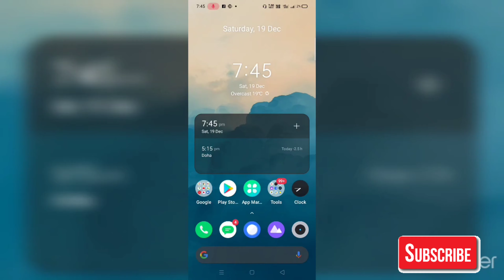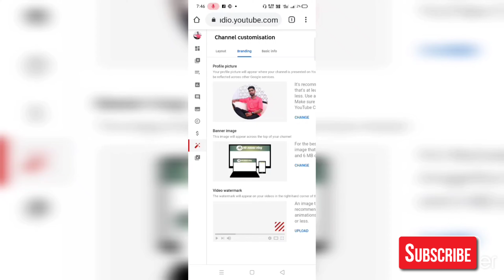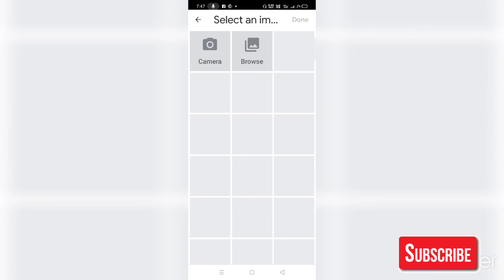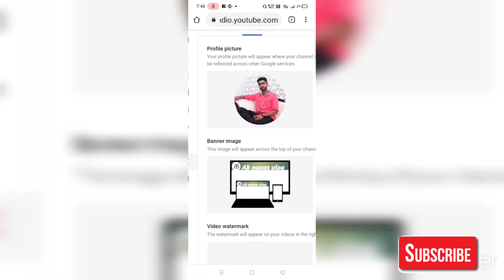How to Set Youtube Channel Homepage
ഇനി നിങ്ങൾക്ക് നിങ്ങളുടെ ഫോണിൽ തന്നെ യൂട്യൂബ് ഹോം പേജ് സെറ്റ് ചെയ്യാം